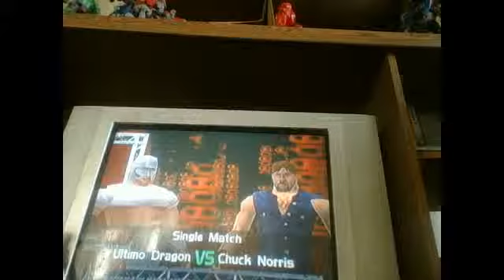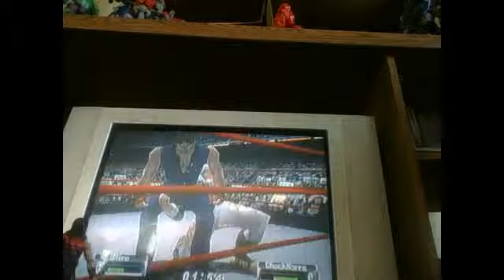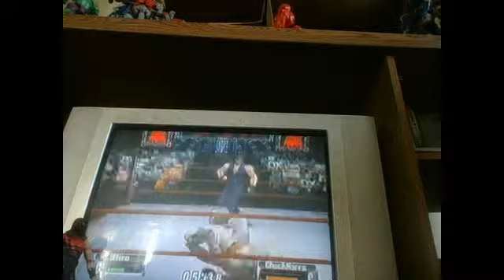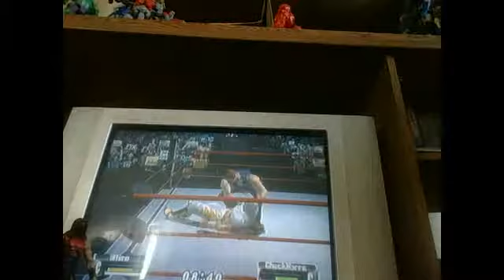ultimo dragon vs chuck norris